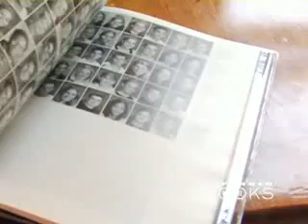Joshua Henkin - Author of Matrimony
In Joshua Henkin's new book, MATRIMONY, readers follow two young couples through a decade and a half of struggles in college, stormy romances, flawed marriages, triumphant joys and crushing career defeats.